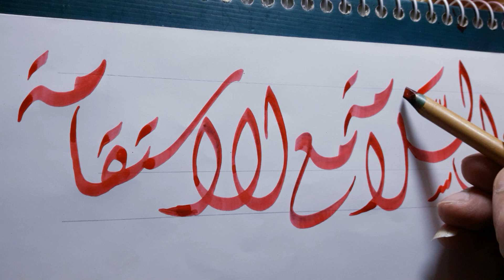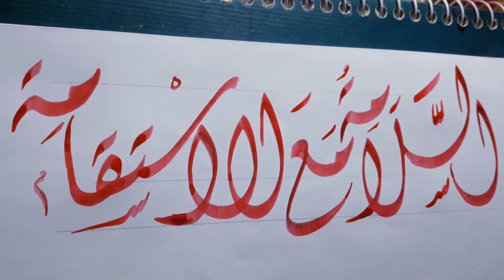السلامه مع الاستقامه بالخط الديوانى المصرى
السلامه مع الاستقامه بخط الديوانى بقلم الفقير الى الله وليد محمد وهبه الخطاط